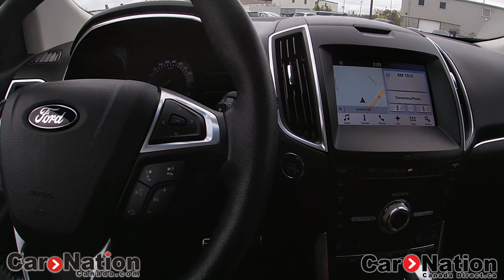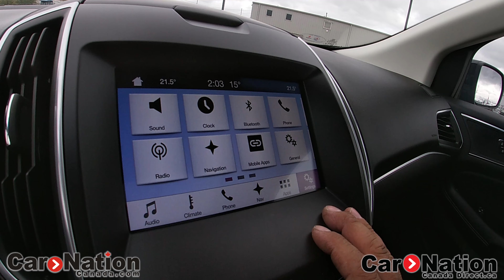2017 Ford Edge Sport| AWD| PANO ROOF| In Depth Tour POV NO TALKING ASMR | Car Nation Canada DIRECT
Mechanical
Engine: 2.7L V6 EcoBoost -inc: active grille shutters, Engine Block Heater
3.39 Axle Ratio
GVWR: TBD
Automatic Full-Time All-Wheel
Block Heater
540CCA Maintenance-Free Battery w/Run Down Protection
175 Amp Alternator
68.1 L Fuel Tank
Dual Stainless Steel Exhaust
Permanent Locking Hubs
4-Wheel Disc Brakes w/4-Wheel ABS, Front And Rear Vented Discs, Brake Assist and Hill Hold Control
Exterior
Steel Spare Wheel
Spare Tire Mounted Inside Under Cargo
Clearcoat Paint
Body-Coloured Front Bumper w/Body-Coloured Rub Strip/Fascia Accent
Body-Coloured Rear Bumper w/Body-Coloured Rub Strip/Fascia Accent and Chrome Bumper Insert
Black Side Windows Trim and Black Front Windshield Trim
Body-Coloured Bodyside Cladding
Body-Coloured Power Heated Side Mirrors w/Convex Spotter, Manual Folding and Turn Signal Indicator
Lip Spoiler
Front License Plate Bracket
Black Grille
Power Liftgate Rear Cargo Access
Fully Automatic Projector Beam Halogen Headlamps w/Delay-Off
LED Brakelights
Perimeter/Approach Lights
Laminated Glass
Entertainment
Radio w/Seek-Scan, Clock and Steering Wheel Controls
Integrated Roof Antenna
Regular Amplifier
Digital Signal Processor
Interior
Driver Seat
Passenger Seat
60-40 Folding Split-Bench Front Facing Manual Reclining Fold Forward Seatback Simulated Suede/Leather Rear Seat
Leather/Metal-Look Steering Wheel
Front Cupholder
Rear Cupholder
Compass
Keypad
Remote Releases -Inc: Proximity Cargo Access
Leather/Metal-Look Gear Shifter Material
Leatherette Door Trim Insert
Interior Trim -inc: Aluminum Instrument Panel Insert, Aluminum Door Panel Insert, Piano Black/Aluminum Console Insert and Chrome/Aluminum Interior Accents
Trunk/Hatch Auto-Latch
Instrument Panel Bin, Covered Dashboard Storage, Driver / Passenger And Rear Door Bins
Systems Monitor
Outside Temp Gauge
Digital/Analog Display
Manual Adjustable Rear Head Restraints
Front Centre Armrest w/Storage and Rear Centre Armrest
2 Seatback Storage Pockets
Securilock Anti-Theft Ignition (pats) Engine Immobilizer
Perimeter Alarm
4 12V DC Power Outlets
Air Filtration
Safety
Safety Canopy System Curtain 1st And 2nd Row Airbags
Driver And Passenger Knee Airbag
Mykey System -inc: Top Speed Limiter, Audio Volume Limiter, Early Low Fuel Warning, Programmable Sound Chimes and Beltminder w/Audio Mute
Outboard Front Lap And Shoulder Safety Belts -inc: Rear Centre 3 Point, Height Adjusters and Pretensioners
Back-Up Camera

Car Nation Canada DIRECT is a Pre-Owned Superstore with over 400 Quality Used Cars For Sale located in Burlington, Ontario.

Burlington is situated in the greater Toronto area between Oakville & Hamilton & South of Milton. See us below on our Google Places